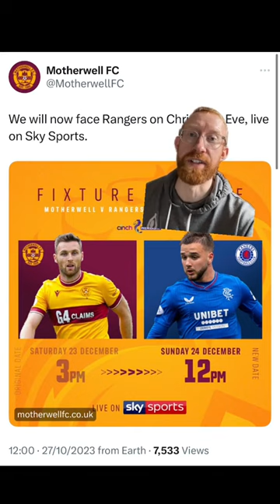Roofe injury update and Rangers to play on Christmas Eve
Derek brings us the latest Rangers news headlines on Friday 27th October.